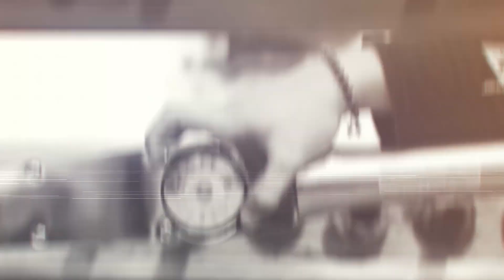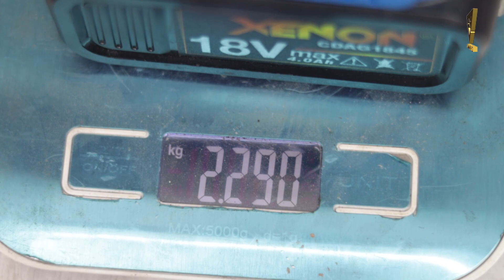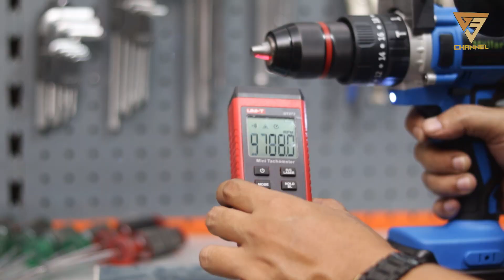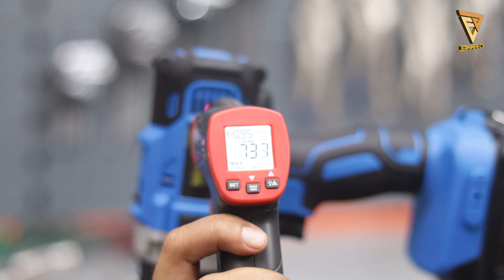PERFORMA MAKSIMAL BOR 400 RB AN | MOLLAR MLR-CID20500-U CORDLESS IMPACT DRILL